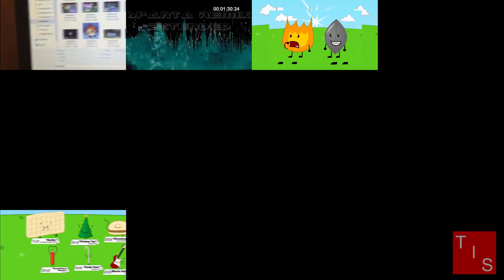Part 13 for BeastMode 230 (lack of v1, u do.)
Remake by old thing IMC135, just a bit in part 11.